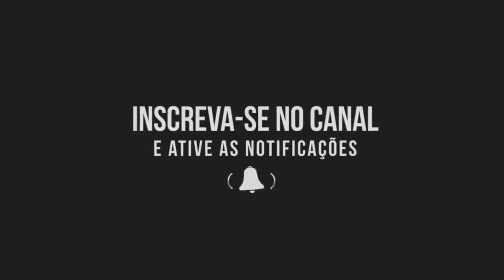NATTAN - ATUALIZOU- MUSICAS NOVAS - NATTANZINHO - MARÇO 2024 - NATANZINHO PRA PAREDÃO 2024